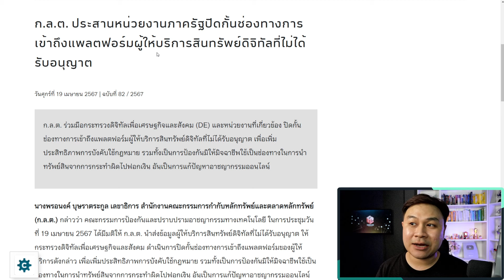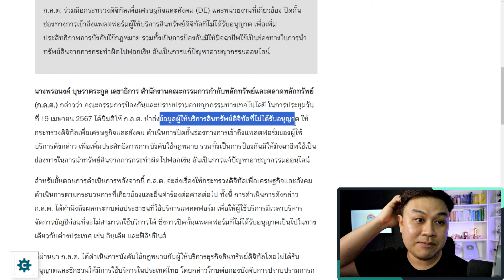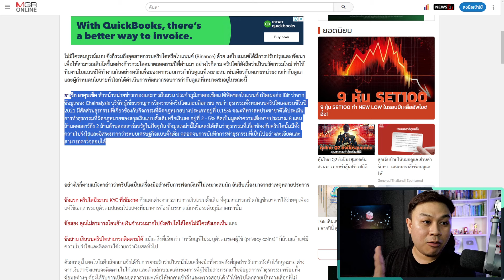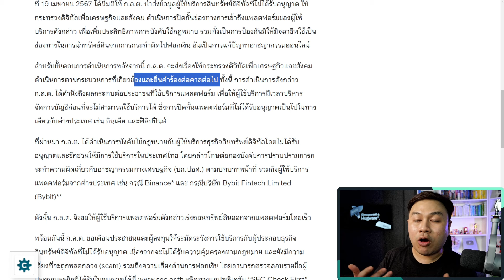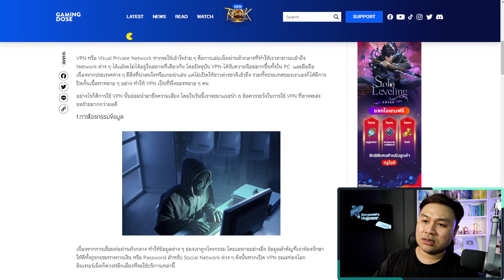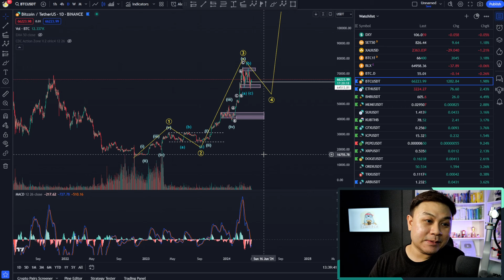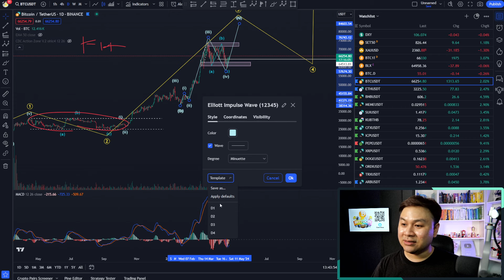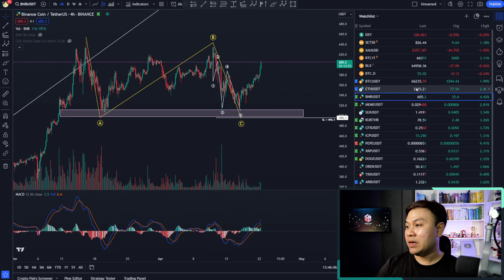(22 เม.ย 67) เตรียมตัวยังไงดี ? หลังกลต.จ่อปิดกั้น Binance-Bybit / Bitcoin ยังสู้ยืนระดับ 66,000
💥 BlockClock ผมซื้อที่นี่ครับ จ่ายเป็น BTC แนะนำโอนด้วย Lightning จะประหยัดมาก

🟢 ต้อนรับ Halving Month 🚀 Maxbit จัดกิจกรรมTrading Fee 0% ทั้งเดือน
🟢 วิธีการโอน USDT ที่ถูกที่สุดในปี 2024 🎉 (Maxbit)

🙏 สนับสนุนพี่แชมป์พร้อมเข้าห้องเรียนเด็กเส้น (Youtube Membership)

🏠 ช่องทางการติดต่อพี่แชมป์
1. LineOpenchat กลุ่มเทรด Wave125i
2. Discord I Learn A Lot University